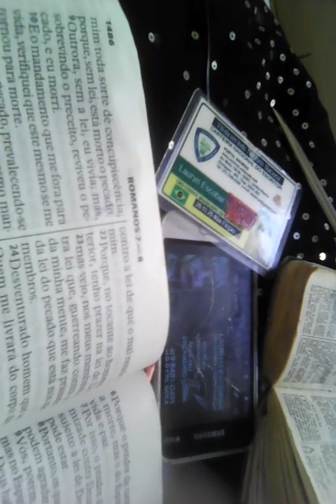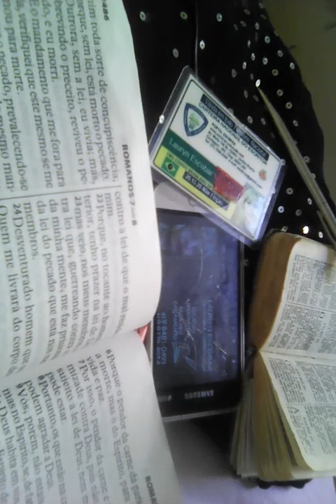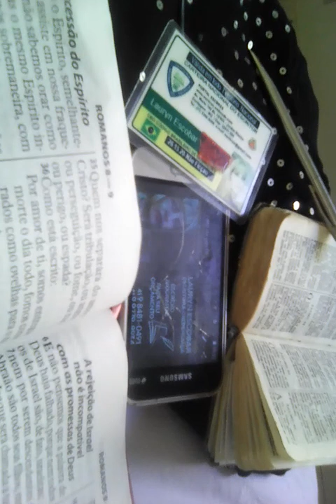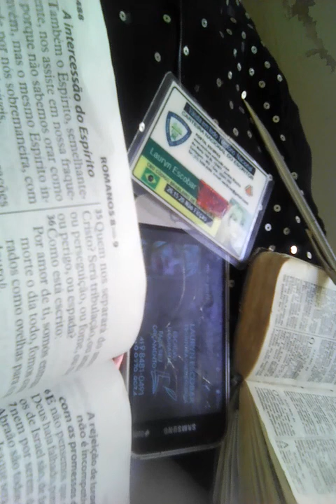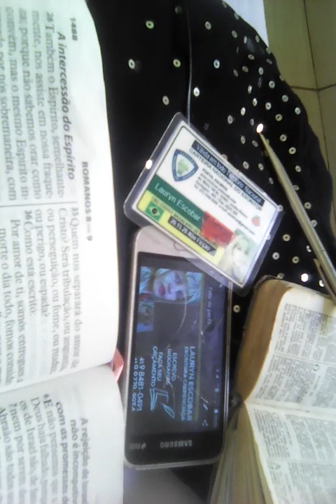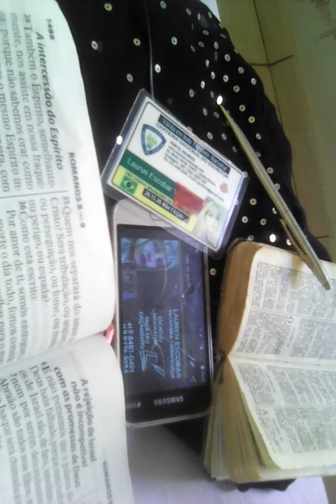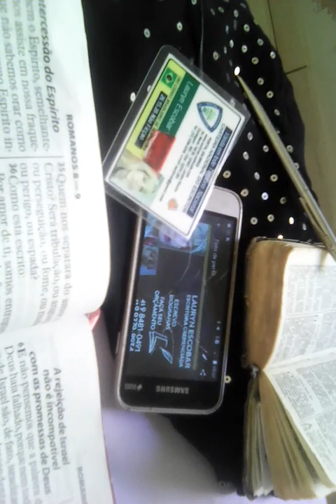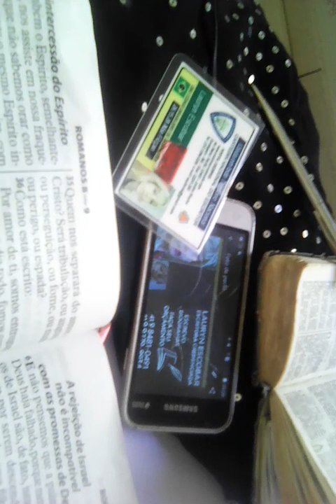ROMANOS PARTE 05( NARRACAO LAURYN)